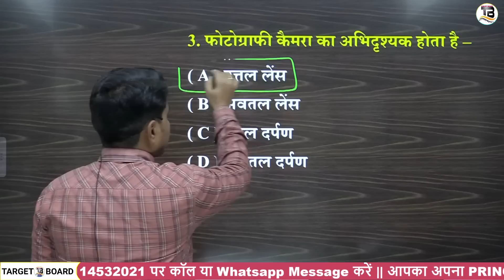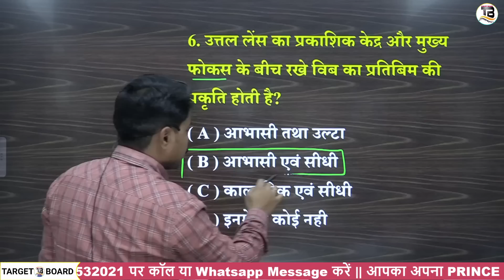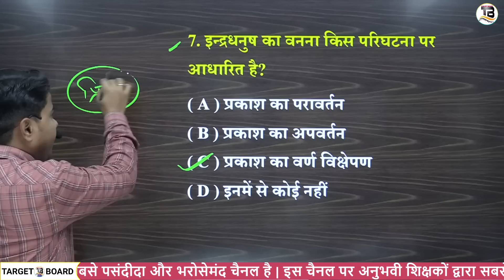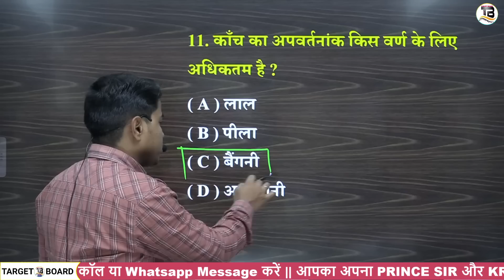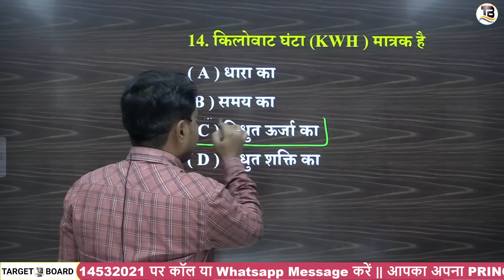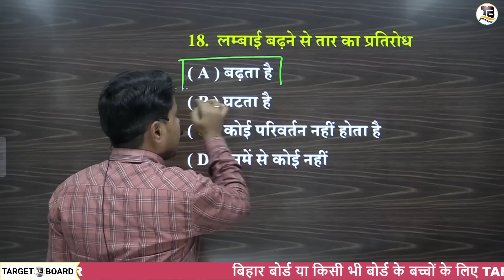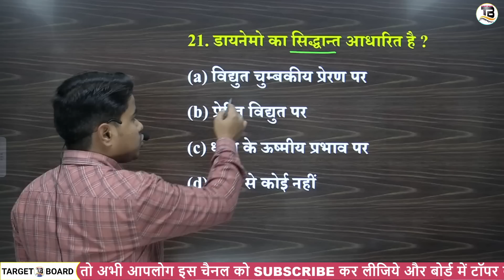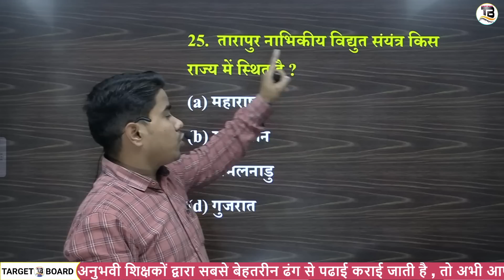मैट्रिक परीक्षा 2023 में भी जरूर पूछेगा | Bihar board matric exam 2023 | Matric exam guess question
class 10th science bihar board
Biology class 10 bihar board